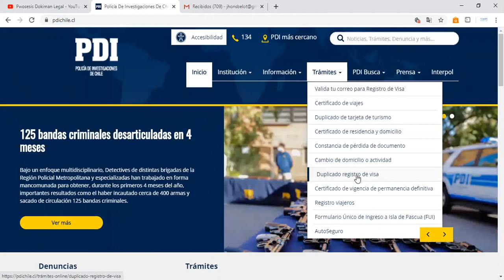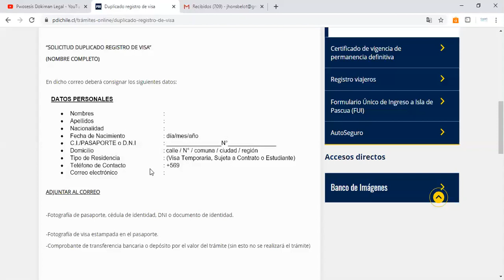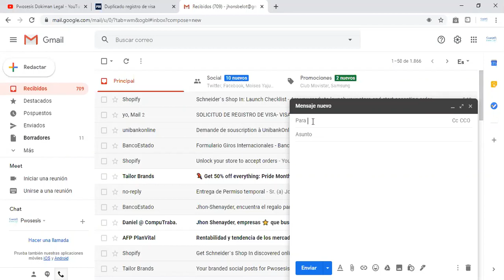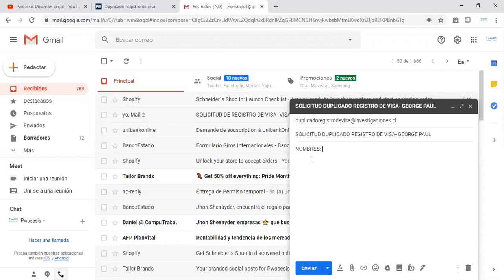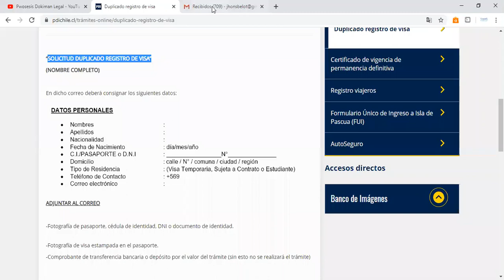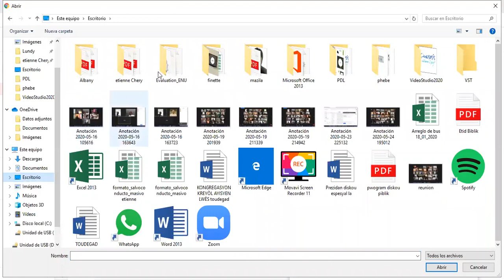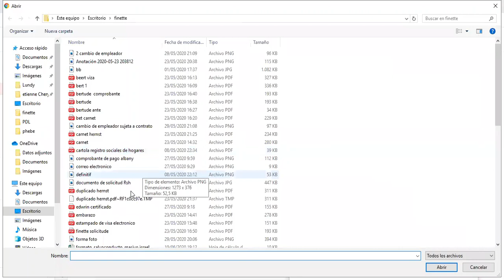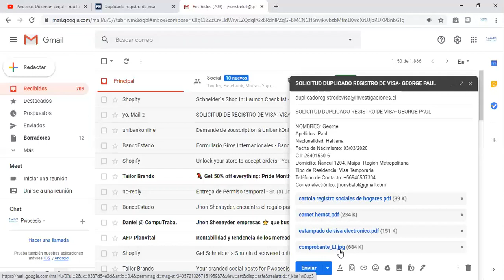Solicitud Duplicado Registro de Visa PDI...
2e pati videyo a, pou nou ka voye mande, Duplicado registro visa, gade tout video a, pou w konprann.